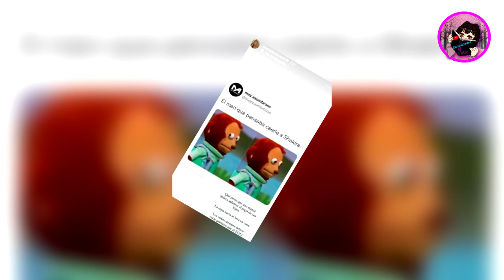Usuarios de redes sociales se vuelven en críticas contra Michelle Renaud tras ella atacar a Shakira